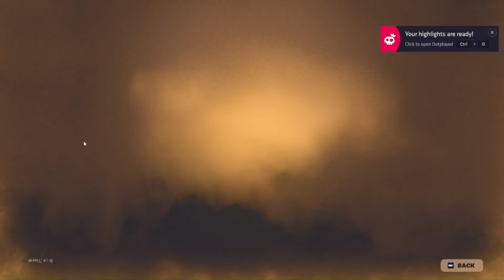How Not to Fortnite in 2024